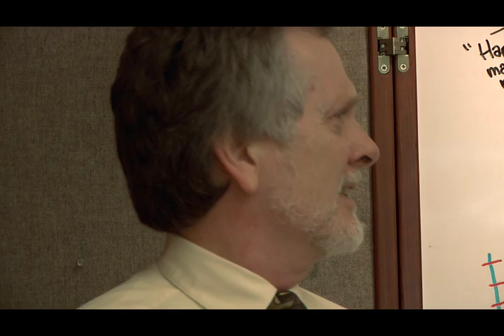8 TRACK, The Sounds of the 70's in The Office Episode 1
In this episode, CLO General Manager Jim Mercer conducts a meeting about a new company insurance plan.